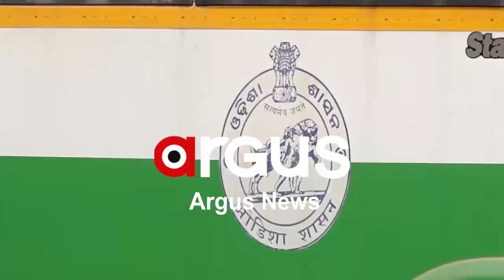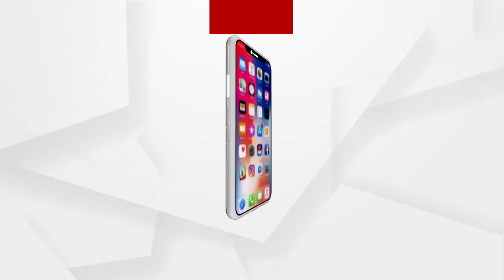ବ୍ରହ୍ମପୁର ସହରରେ କୋମାରେ ସିଟି ବସ୍ ସେବା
ଖତ ଖାଉଛି ସିଟିବସ୍ । ବ୍ରହ୍ମପୁର ସହର ବାସୀଙ୍କ ସୁବିଧା ପାଇଁ 2015 ମସିହାରେ ସିଟିବସ ସେବା ଆରମ୍ଭ ହୋଇଥିଲା । ମାତ୍ର କିଛି ବର୍ଷ ମଧ୍ୟରେ କୋଟି କୋଟି ଟଙ୍କା ବ୍ୟୟରେ କିଣିଯାଇଥିବା ଏହି ବସ ଏବେ ଖତ ହେବାକୁ ବସିଲାଣି.